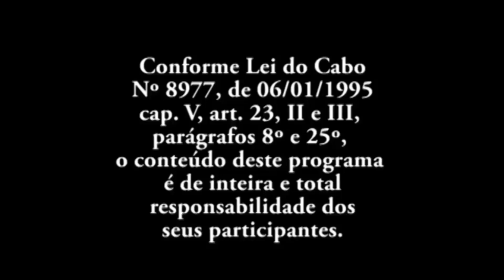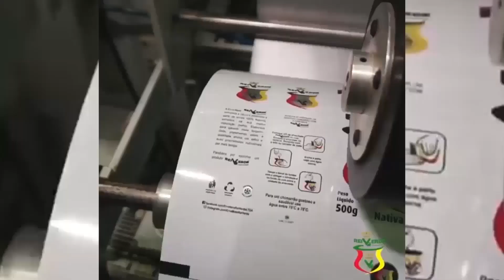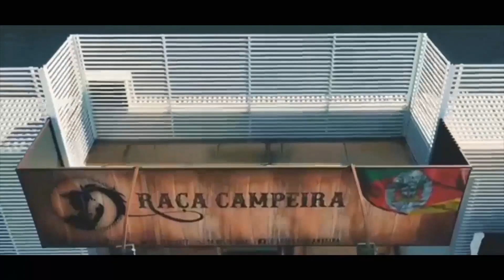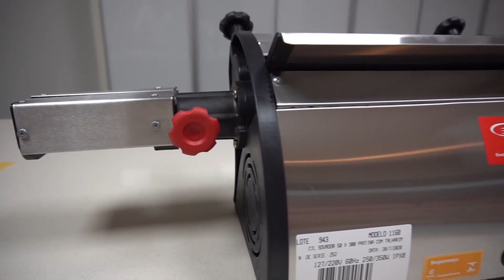NOÉ TEIXERA DO CERRO DO CABRITO PIRAPÓ RS REPRISE ESPECIAL DE FÉRIAS FELIZ 2023 N 333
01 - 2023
REPRISE DE FÉRIAS